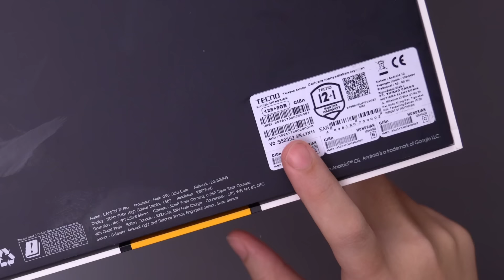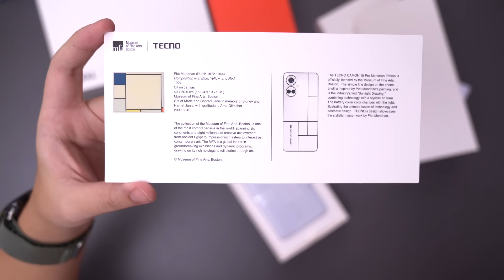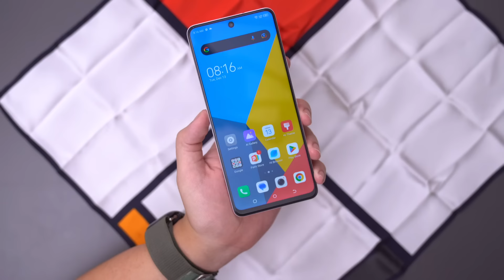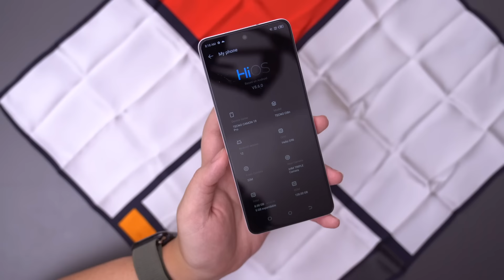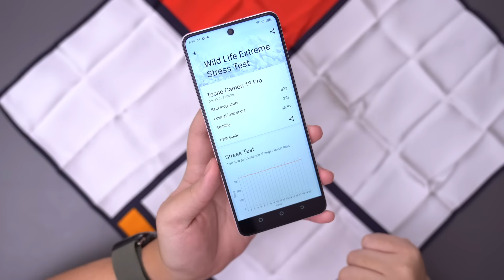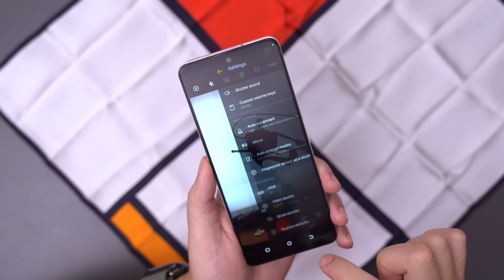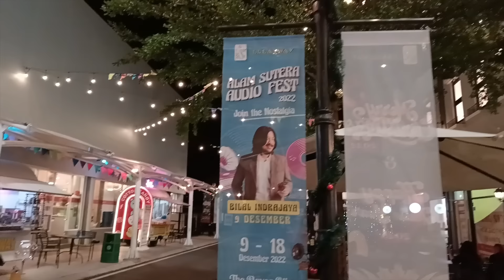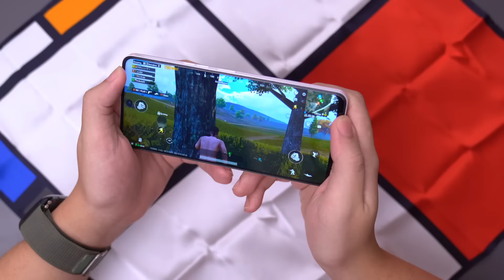3Jutaan RESMI! Unboxing Tecno Camon 19 Pro Mondrian Special Edition + Tes Kamera & Tes Gaming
Itu akan sangat membantu untuk perkembangan channel ini untuk tetap memberikan konten video terbaru!🙏😉